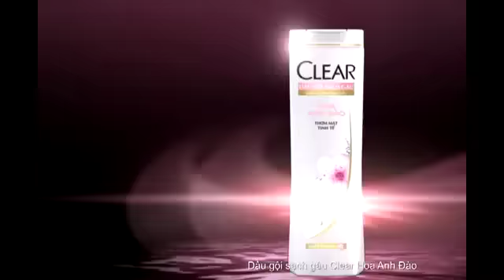Dầu gội Clear Hoa anh đào - Thơm mát, sạch gàu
Video quảng cáo Clear